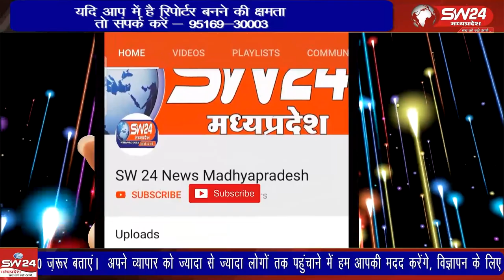समूचे प्रदेश भर मे ठंड का प्रकोप जारी है। निमाड अंचल क्षेत्र मे भी ठंडी हवाओं के साथ शीत लहर चल रही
समूचे प्रदेश भर मे ठंड का प्रकोप जारी है। निमाड अंचल क्षेत्र मे भी ठंडी हवाओं के साथ शीत लहर चल रही है। सेगांव से संजय जायसवाल की रिपोर्ट